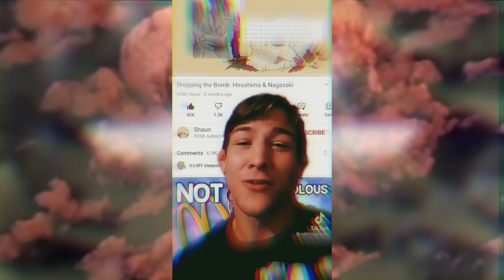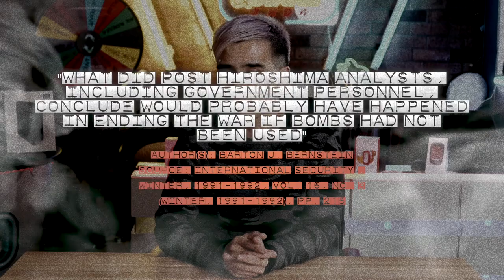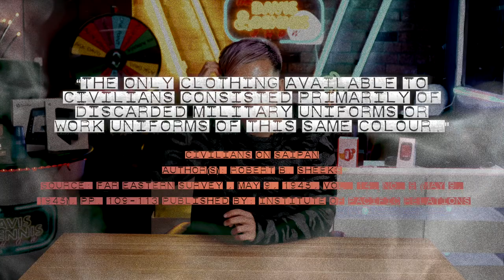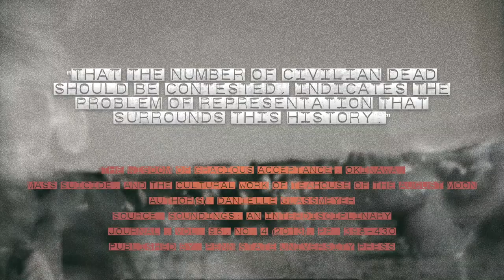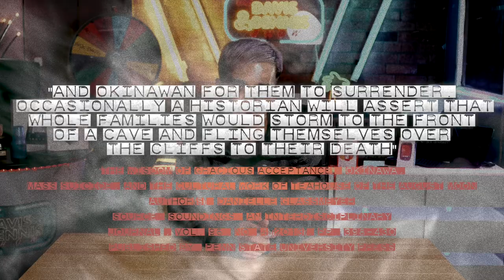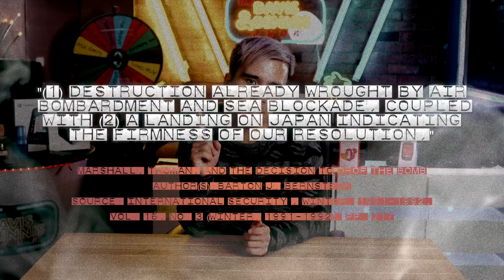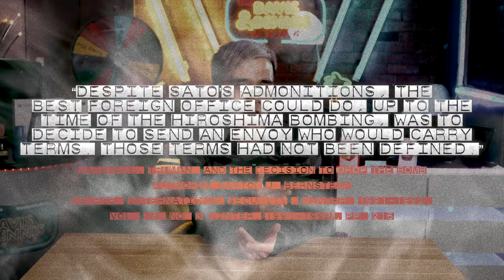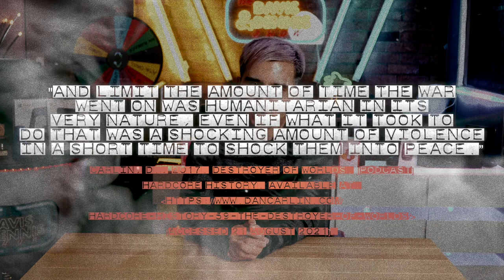Were the Atomic Bombs Justified?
I debunk every common misconception about America's use of the Atomic Bombs in WW2.